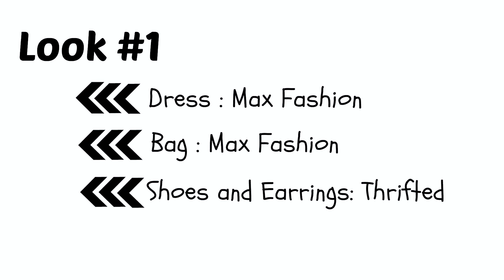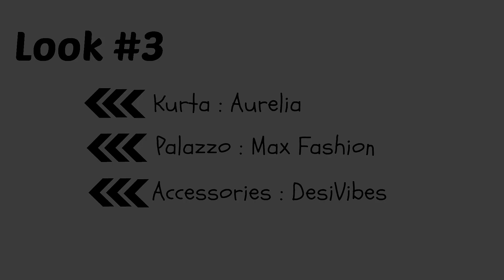How to Style Old clothes+Basics+Accessorize: Lookbook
Hi there,
Sorry wanderers for uploading for so long( my laptop crashed). But now i am back in action, will uploading back to back!

This video is a lookbook showing how i usually style my basics and my old clothes. There are n numner of ways to do that and these are few looks for you guys to take inspiration from.

Every wardrobe has some staple pieces which can be used in different ways. I hope you guys like my attempt at doing that.

xoxo